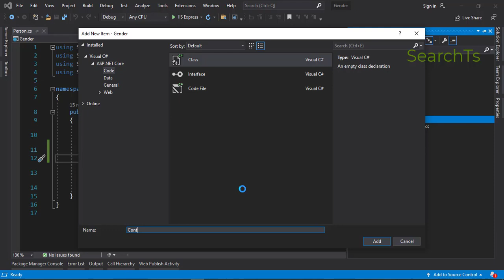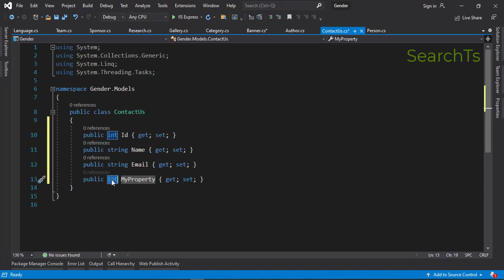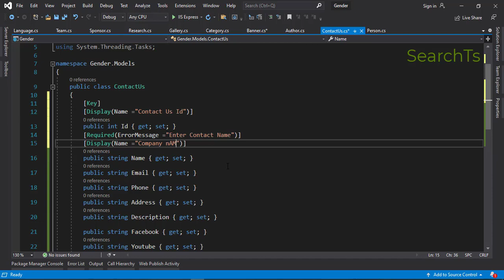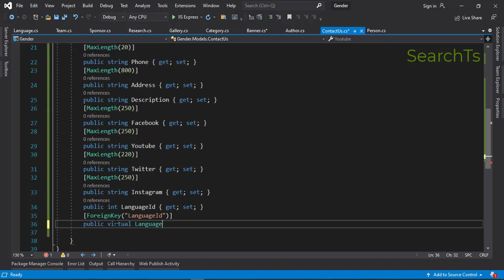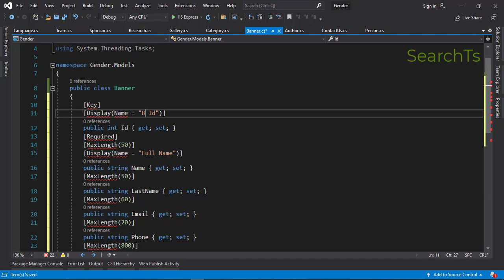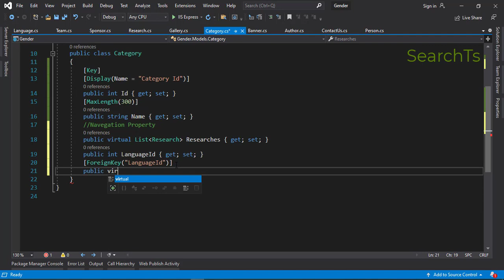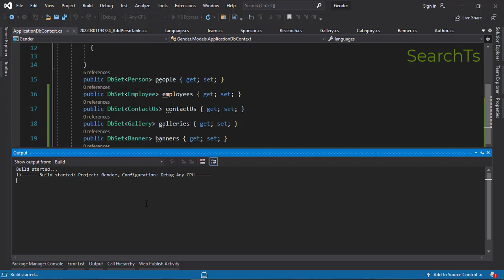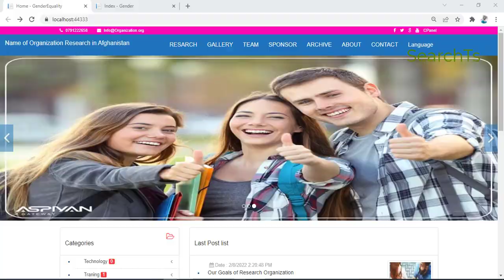آموزش asp.net mvc core پروژه محوره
آموزش طراحی و توسعه وب سایت با دات نت کور در این بسته اموزش  به صورت مقدماتی تا پیشرفته پرداخته شده و در آخر یک وب سایت کامل و چند زبانه درست شده.

آموزش دات نت کور  به زبان فارسی
ساخت پروژه با mvc core
آموزش ایجاد پروژه از صفر تا صد
آموزش کامل و جامع دات نت کور
آموزش برنامه نویس وب
آموزش ساخت وب سایت چند زبانه
آموزش برنامه نویسی وب
پروژه چند زبانه
وب سایت چند زبانه
آموزش برنامه نویسی asp.net core
آموزش ساخت و توسعه وب سایت
mvc core 6
mvc cor 5
mvc 3
asp.net core
entity framework
dot net core
create and design project in asp.net core
entity framework code first
code first
database first
model first
mvc core basic to advance
programming language
develop project in .net core
c# tutorial

آموزش جاوا سکریپ
آموزش سی شارپ
آموزش لاراول
آموزش ویو جی اس
آموزش php
آموزش mvc5
 آموزش asp.net mvc
اموزش انگولار
اموزش single page
آموزش web api
asp.net core tutorial for beginner
learn asp.net core
top course asp.net core
آموزش lambda
آموزش linq
آموزش entity framework